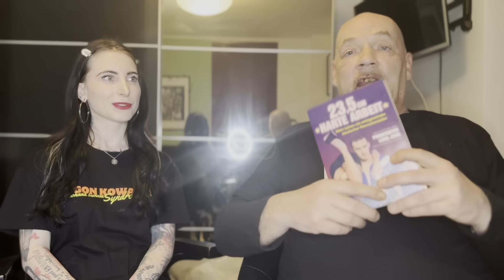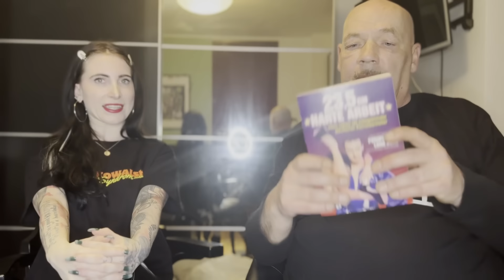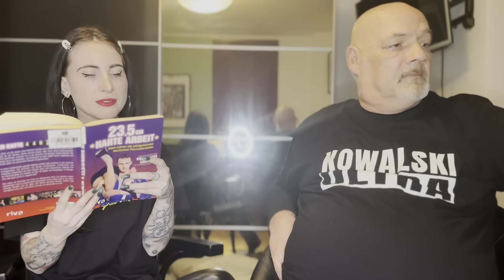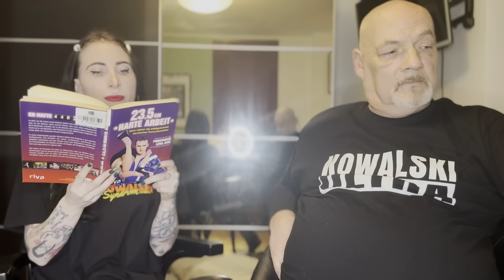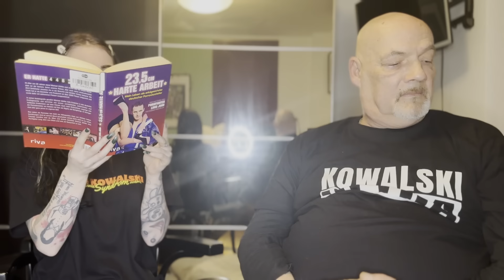Egon Kowalski & Lou Nesbit 23,5 cm HARTE ARBEIT Realtalk - Die Zwei von der Frittenranch Teil 6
Willkommen auf Frittenranch! Hier bringen euch Egon Kowalski und Lou Nesbit eine einzigartige Mischung aus Unterhaltung, tiefgründigen Gesprächen und einer Prise Humor. Unser Podcast beleuchtet die alltäglichen Geschichten und bietet euch frische Perspektiven auf diverse Themen.